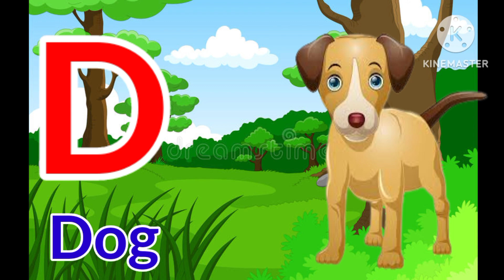a for apple b for ball, a se anar aa se aam, abcd song, अ से अनार क से कबूतर alphabets, Hindi abcd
a for apple b for ball, a se anar aa se aam, abcd song, अ से अनार क से कबूतर, alphabets, hindi alphabet

chote aa se anar

aam

anar

anar aam

anar aam imli kullu

abcd

anar ka

kiya kiya kuruvi malayalam rhymes

a anar aa aam in hindi

a anar aa aam song

a se anar a for apple

anar ka aam ka

anar wala anar wala

एबीसीडी

a anar

a anar aa se aam

a for anar

a for apple b for ball c for cat d fo...

a for apple b for ball c for cat d ph...

a s anar aa se aam

a se anar aa se aam wala

aalu kachalu beta kahan gaye the

abc abc abc abc abc

abcd ganpati

anar aam abcd

anar aam ka chart

anar cam poem

anar ka juice

anar wala

apple

b ball

b for

chhota se anar bada shyam

children song

chocolate

islamic poems

katra katra katra katra

katra katra song lyrics

o se onar

o se onar ao se com

opple

se anar

ए फॉर एप्पल बी फॉर बॉल सी फॉर कैट डी...

abcd
phonics song
abcd song
abcde
a for apple b for ball
nursery rhymes
abcdefg
abcd rhymes
alphabet songs
abcd alphabet
एबीसीडी
alphabet
वर्णमाला
abcd
phonics song
abcd song
abcde
nursery rhymes
abcdefg
alphabet songs
abcd alphabet
एबीसीडी
alphabet
वर्णमाला

a se anar  a se anar aa se aam  chote aa se anar  a se anar

anar

aam

anar aam

abcd

o se anar aa se aam

ए फॉर एप्पल बी फॉर बॉल कार्टून

a anar aa se cam

a for anar

a for apple b for ball c photo

a se anar bacchon ka

ao anarka aa aam ka

ao se

ao se aam

ao se anar ao se aam

aa se anar da se onar

abcd ganpati

abcd ganpati sang
anar da se dom
anar aam abcd
anar aam imli

ganpati abcd

opple

se anor

tricycle for kids

v for

एबीसीडी

a anar aa aam songs

Your quiry
a for apple
abcdefg
english alphabet
abcd cartoon
a for apple bi for boy
alphabet songs
a for apple a for ant
nursery rhymes

abcd varnamala
abcd varnamala
english varnamala
english alphabet
A for apple
kids alphabet

 एबीसीडी
वर्णमाला

हिंदी वर्णमाला
हिंदी बाल गीत
हिंदी वर्णमाला क ख ग घ ङ
alphabet song